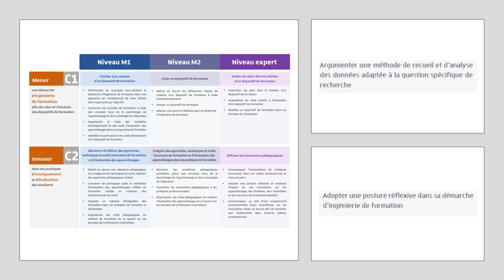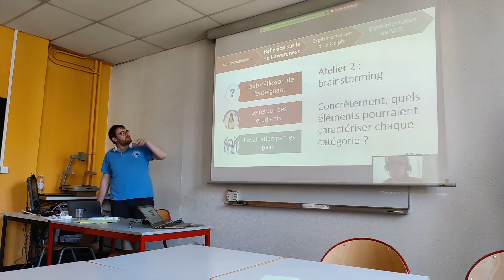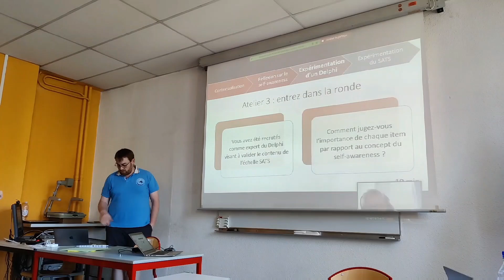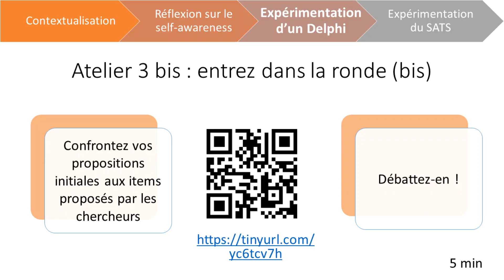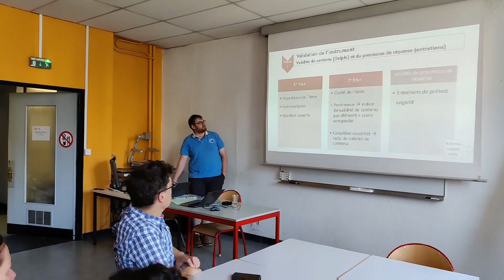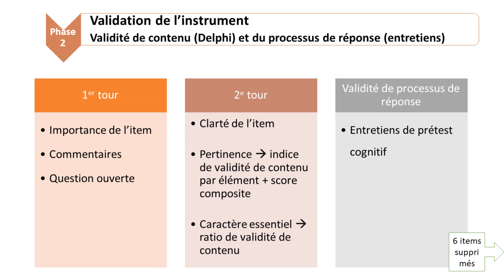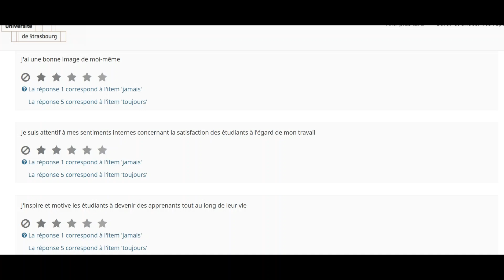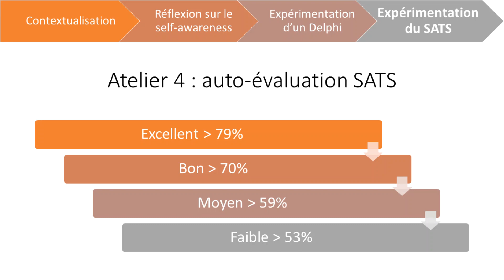Conscience de ses compétences d'enseignant (pause pédagogique du 14 juin 2022)